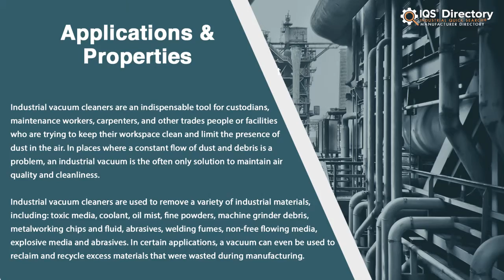Portable Industrial Vacuum Manufacturers, Suppliers, and Industry Information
Locate suppliers that design, engineer, and manufacture different kinds of portable industrial vacuum.